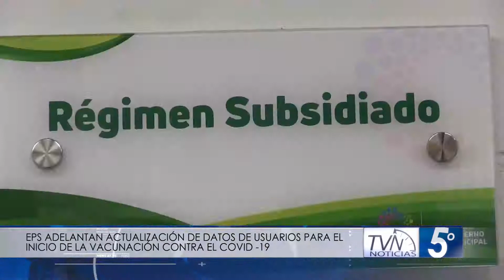EPS ADELANTAN ACTUALIZACIÓN DE DATOS DE USUARIOS PARA EL INICIO DE LA VACUNACIÓN CONTRA EL COVID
En los próximos días llegarán las vacunas contra el Covid-19, es por ello que las empresas prestadoras de salud vienen realizando actualización de datos de sus usuarios para que se apliquen las dosis en esta primera fase sin ningún contratiempo.